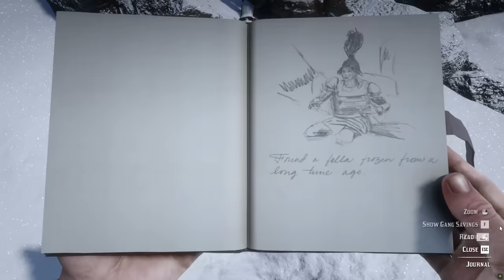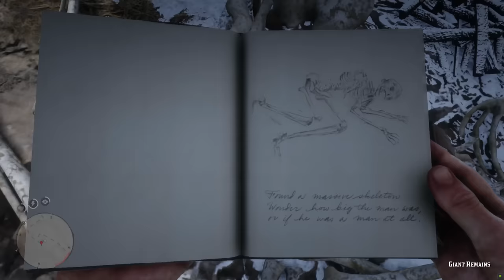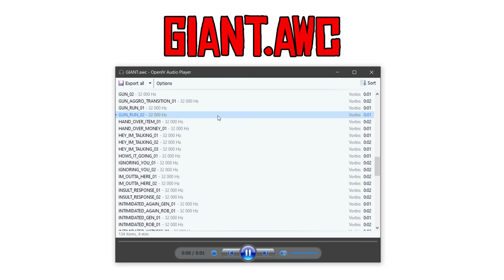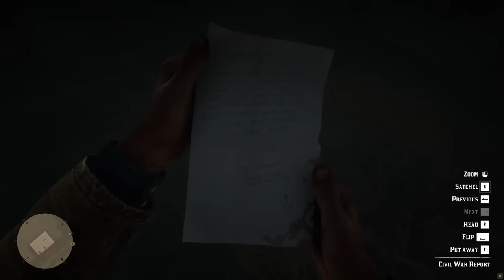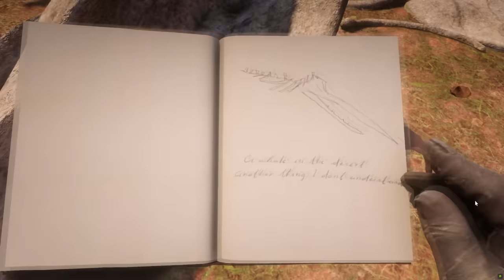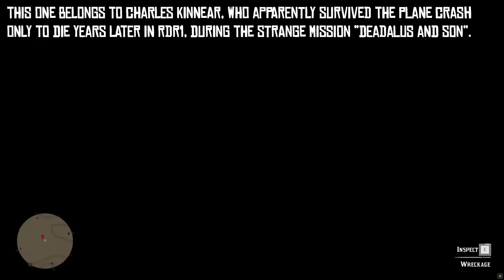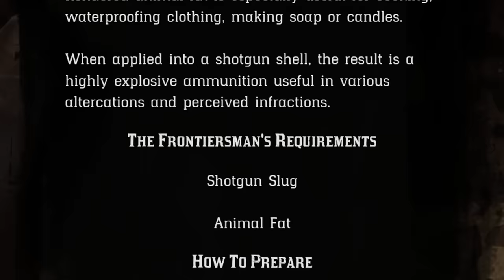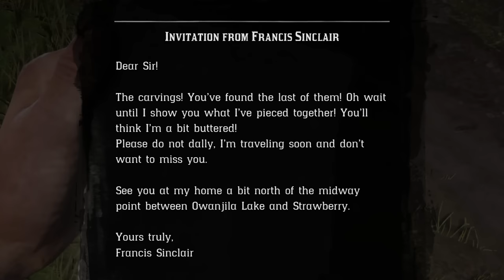RDR2 - All Easter Eggs And Secrets! (TOP 100)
Red Dead Redemption 2 - Easter Eggs And Secrets! (TOP 100)

0:00 - Meteor House
1:21 - UFO Cult
2:48 - Man Married Sheep
3:26 - Frozen Settler And Morion Helmet
4:22 - Face In Cliff
5:34 - Pentagram
6:07 - Giant Snake
6:56 - Ghost Train
7:41 - Mammoth Bones
8:23 - Crazy Outhouse Girl
10:11 - Serial Killer
22:41 - Pirate Hat
23:14 - Crying Swamp Woman
24:41 - Giant Remains
25:30 - Slave Elijah
27:38 - King Of The Forest
29:22 - Dead Family
30:24 - KKK Clan Meeting
34:34 - Old Tomb, Viking Helmet And Hatchet
35:59 - Kidnapped Boy
40:34 - Crazy Treehouse Guy
41:34 - Secret Gold Bars Location
43:24 - Man Mauled By Bear
44:03 - Lonely Giant
49:05 - Tiny Church
49:47 - Cat Skull Mask
50:17 - Perverted Stalker
52:03 - Clawson's Rest Cabin
53:17 - Frozen Couple
54:18 - Defaced Grave
55:06 - Strange Man
1:01:17 - Frozen Man
1:02:27 - Swamp Stranger
1:04:58 - Gorilla
1:05:35 - Sun Worshipper
1:06:44 - Bear Jumpscare
1:07:36 - Mysterious Hill Home
1:08:27 - Civil War Hat And Knife
1:09:36 - Secret Valentine Scene
1:10:49 - Faces In Trees
1:11:41 - Hearse
1:12:44 - Aberdeen Pig Farm
1:20:17 - Old World Scrtips
1:20:52 - Zombie Well
1:22:06 - Meteorite Crater
1:23:04 - Banjo Mutant
1:24:25 - Sperm Whale Bones
1:25:06 - Robard Farm Massacre
1:26:46 - Pirate Sword
1:27:29 - Circus Wagons
1:29:44 - Robot
1:35:13 - Barrel Rider
1:36:05 - Soothsayer
1:37:27 - Blackwater Atlethics Team Massacre
1:39:12 - Witch's Cauldron
1:41:30 - Hermit Woman
1:43:10 - Flying Machines
1:45:11 - Manmade Mutant
1:47:50 - Hangman Trap
1:49:15 - The Ghost Of Agnes Dowd
1:52:25 - Pig Mask
1:52:55 - Lost Letter
1:53:45 - Fossilized Man
1:54:26 - Chelonians
1:55:35 - Devil
1:57:42 - Alien Spaceship
1:59:09 - Exploding House
2:00:57 - Arthur Morgan's Grave
2:01:35 - Dodd's Bluff Cabin
2:02:15 - Phonograph
2:03:05 - Whispering Forest
2:08:15 - Strange Statues And Gold Bars
2:10:07 - Donkey Lady
2:11:13 - Golden Revolver Location
2:12:04 - Jesuit Missionary
2:13:27 - Pagan Ritual And Mask
2:14:51 - Three Dead Bucks
2:15:40 - Vampire
2:20:39 - Time Traveler
2:27:04 - Feral Man
2:29:30 - Neanderthal and Mural
2:31:41 - Meditating Monk